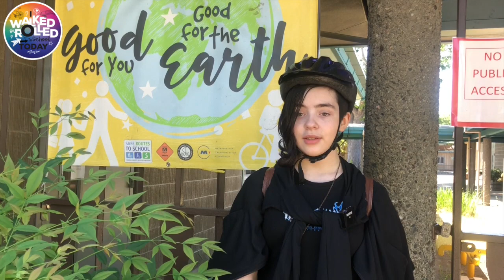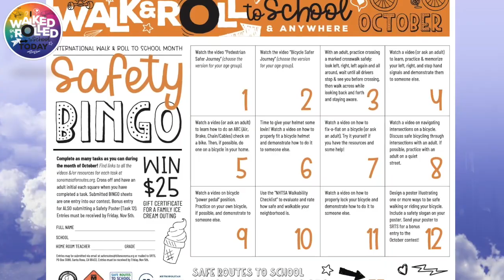Oct 2021, IWRSD Commercial